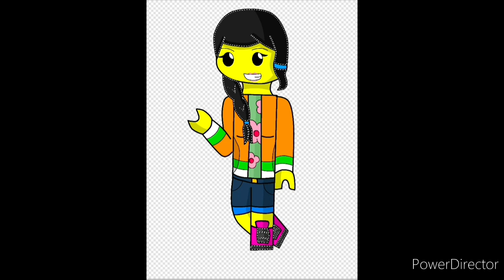Monkie Kid ocs speedpaint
Here's my monkie kid ocs Anka Haneen and Gina Hanako. They are really good friends i'm not 100% sure if I'll make a story for them. But if you guys want me to let me know. I hope you enjoy the video.

Requests: Closed
Fan Art: Closed
Art Tride: Closed